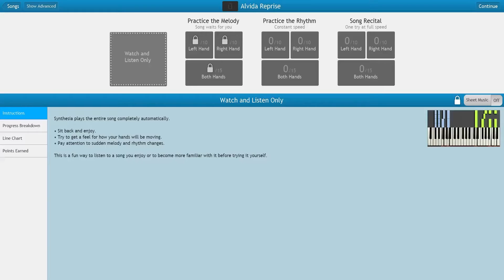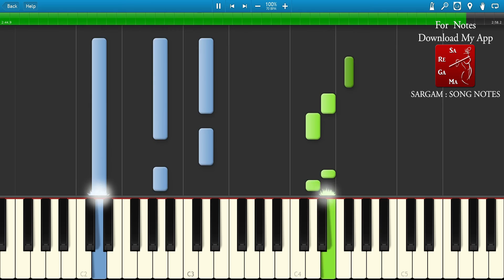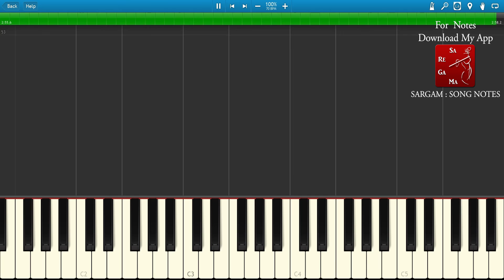Alvida Reprise | Cocktail | Piano Tutorial Instrumental Cover